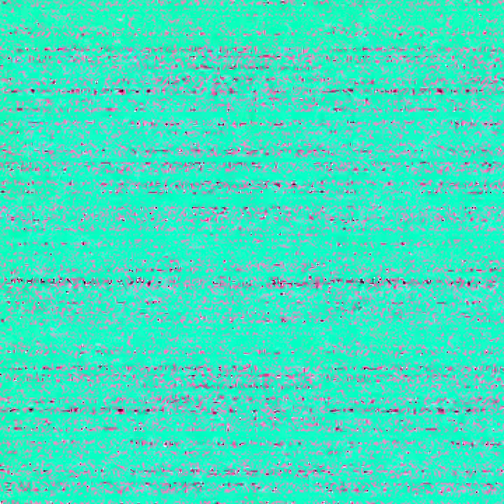FNAF help wanted night withered easy FNAF 2